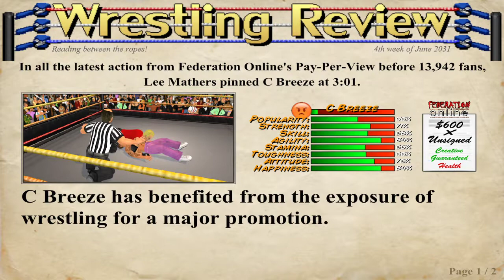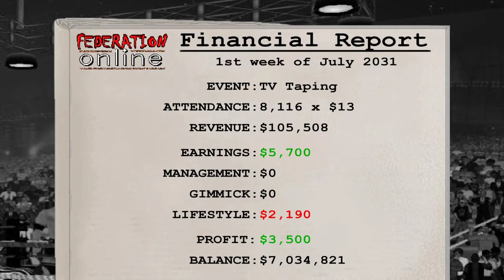Wrestling Revolution 3D Part 158 - World Title Match vs. John Cena